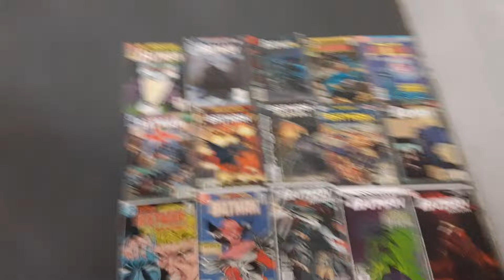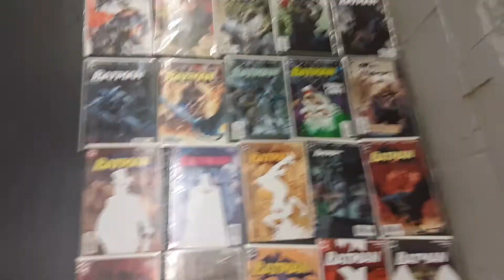Batman #401-662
Comic Collection box 3